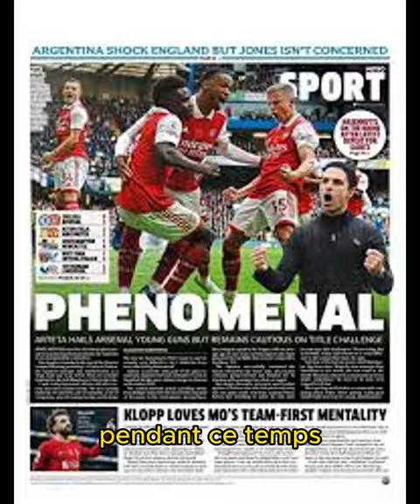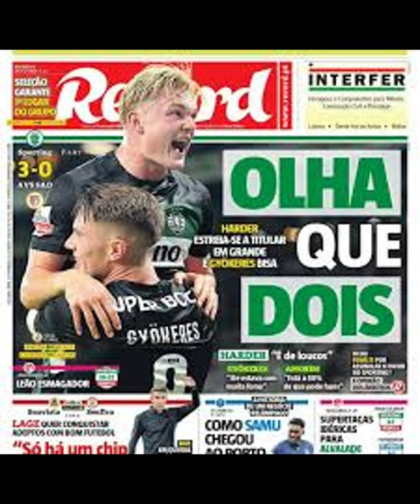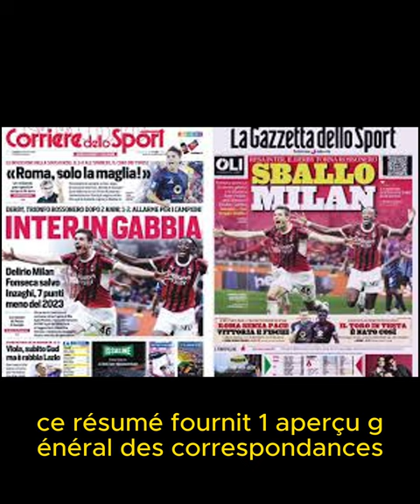Marseille fait un retour spectaculaire contre Lyon lors du match Olympico